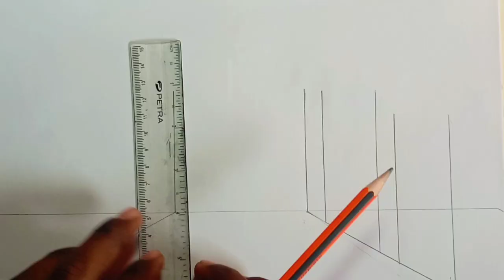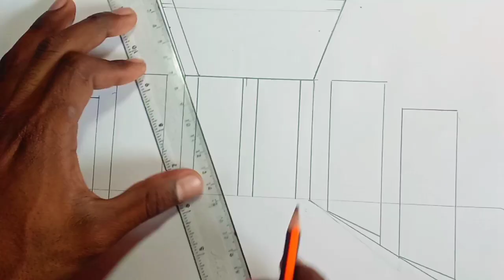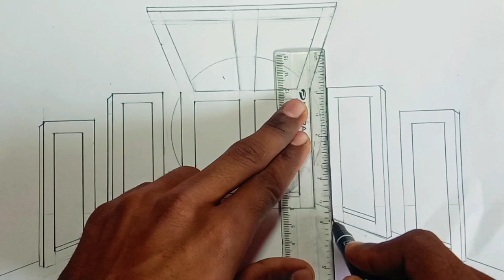How to draw shohid minar drawing | shahid minar drawing | শহীদ মিনার আঁকানো । 21 February drawing